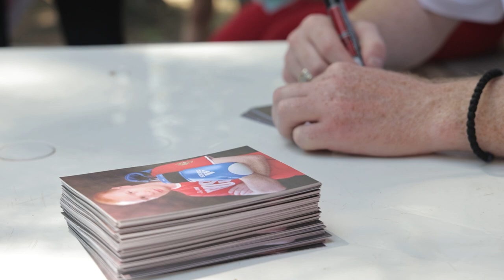Всероссийский олимпийский день